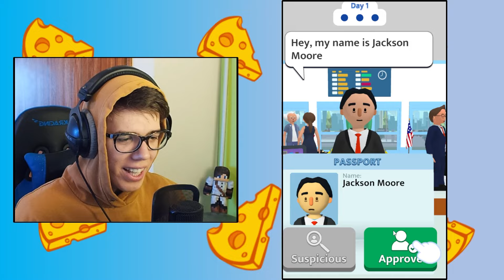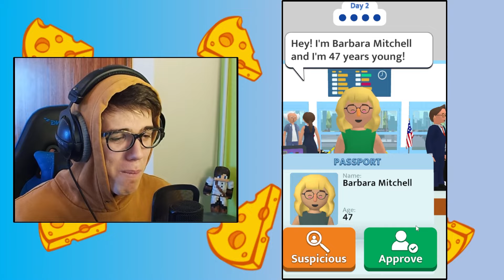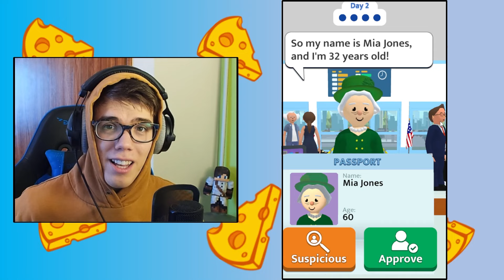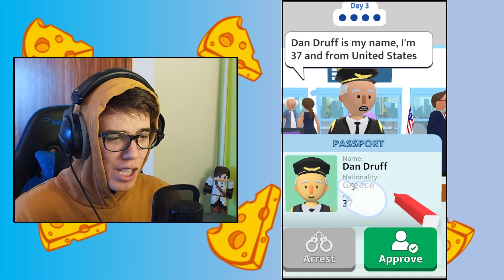BIZTONSÁGI ŐR LETTEM 1 NAPRA !!!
Számítógépes eszközeim:
RAM: Crucial BalliStix 16gb ddr4
CPU: Intel core i7 7700
GPU: Gigabyte RTX 2080
Alaplap: Gigabyte
Hűtő, tápegység: Be quiet